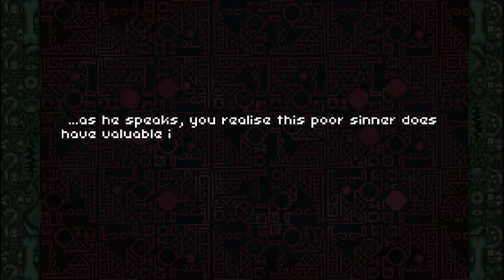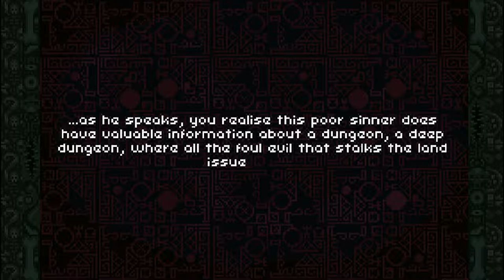Deep Dungeons of Doom- Part 1